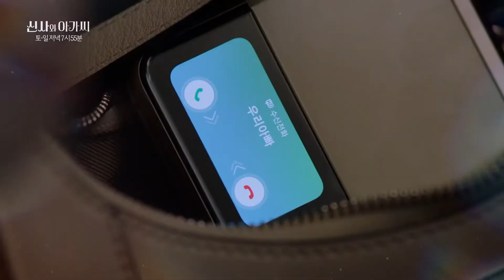kdrama gentlemen & young lady ep 42